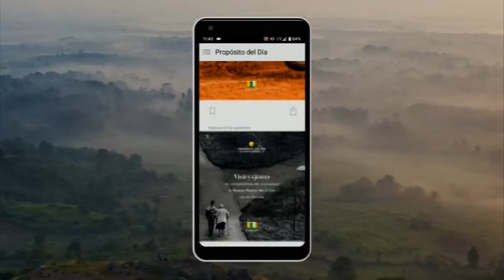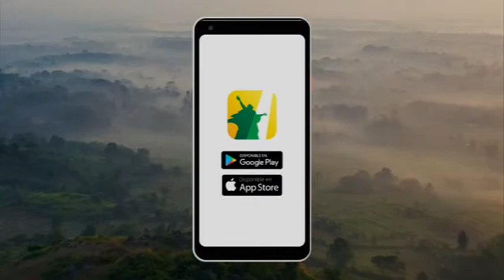Academia de Padres: App Rayo de luz